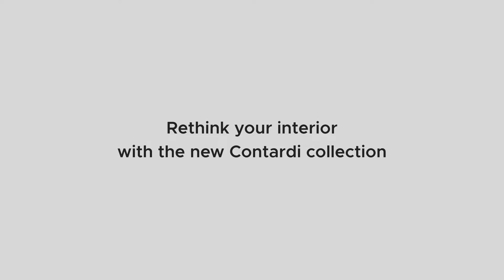Rethink your interior with the new Contardi collection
We passionately believe that the right lighting can completely change the way we feel about an interior. It’s like painting a picture – as the different elements illuminate various areas of an environment, we see the space transformed before our eyes. Our new collection translates extreme versatility and innovative solutions into elegant signature interiors, through an understated play of sophisticated materials, colours and finishes, which give the decor an unmistakable identity. To showcase our new multifaceted indoor and outdoor offer, which expresses the creativity of top designers, we have chosen a very special high-spec setting in the heart of the city: OnHouse Milano. With the lighting designed exclusively for OnHouse Milano, we wanted to tell a story where our lights are the true protagonists – thanks to the unique blend of decorative and functional aspects, which are key elements of every Contardi product.

Every corner, every piece of furniture and every green space of the property comes alive with the ideal light companion; thus, it becomes part of a narrative that interprets contemporary living with intelligence, style and personality.

Follow us inside this stunning luxury show home, illuminated by Contardi.